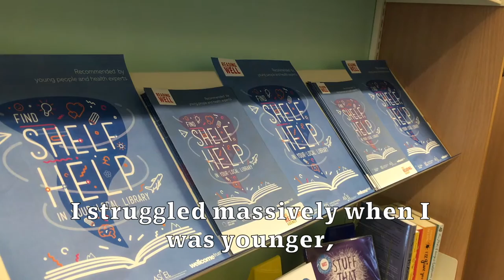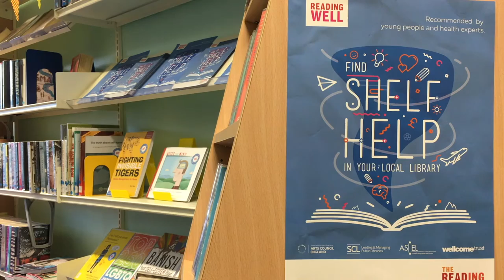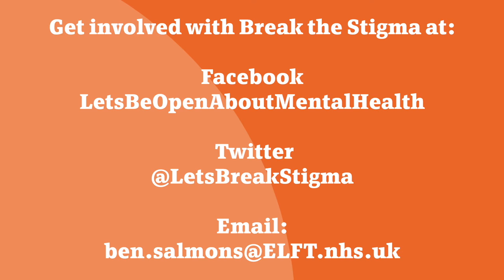Teens get Shelf Help to manage mental health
Bedfordshire Libraries has teamed up with the founder of the NHS-backed Break the Stigma mental health initiative, Ben Salmons, to promote a series of expert-endorsed books, available to borrow for free, which can help teenagers manage their mental health, wellbeing and emotional resilience.
The reading material - which features non-fiction, information and self-help material, as well as memoirs, graphic novels, and fiction - is available at libraries in: Biggleswade, Dunstable, Flitwick, Houghton Regis, Leighton Buzzard, Sandy, Shefford, Bedford Central, Kempston and Putnoe.

*Filmed on smartphones and edited on iMovie by the Central Bedfordshire Council communications  team.